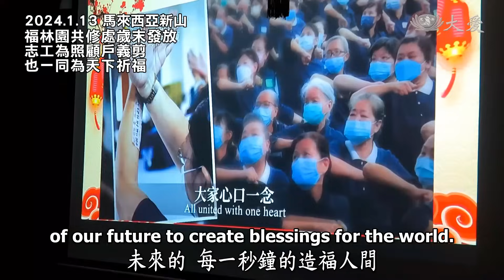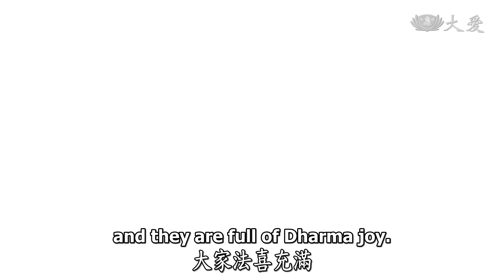【人間菩提】造福立德益人間 20240207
造福立德益人間
Having a Peaceful Mind and a Virtuous Heart

摒除雜想歸寧靜
煩惱轉念即菩提
感恩善解擴大愛
造福立德益人間

現在的國際間因為氣候不調和，四大不調，再加上人心混亂，所以讓天下國際不少的動盪不安。只要我們心靜下來，無雜念、感恩，這就是福中人才能享受到的寧靜平安。若心存滿足、很感恩，就是最有福的人生。

佛陀來人間，教導我們放棄煩惱，造福人間。用愛來包容一切，沒有是非，只有自我盤點。我是否有得、失？有沒有得罪於他人？有沒有貪求、只顧自己的利益，造成了別人的損失？

人人造福，那就是人人平安，天下平安。物資給予需要的人，讓他得救，所以他「得」救了；道德的「德」回向給自己，因為付出無所求。人到無求心自安，懂得安心的人最有福，沒有煩惱，感恩、自在，這叫做造福的快樂。心得滿滿，就會感覺天下都是好人；這些菩薩共同一心，付出無所求，彼此充滿法的歡喜。這就是福啦！天天造福人間，天天有福。

00:00│造福立德益人間

00:37│四大不調災禍頻傳

2024.2 智利中部。
發生百年來最嚴重野火。
聖嬰現象引發夏季熱浪及乾旱，導致災情持續擴大。

2024.1 厄瓜多。
毒梟越獄監獄暴動，全國進入60天宵禁與緊急狀態。

04:58│歲末圍爐關懷弱勢

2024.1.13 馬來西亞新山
福林園共修處歲末發放，志工為照顧戶義剪，也一同為天下祈福。

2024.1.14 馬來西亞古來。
志工邀請照顧戶圍爐，也送上年節物資。

2024.1.6 馬來西亞馬六甲。
麻坡志工與照顧戶團圓，惜福物資供大家挑選。

2024.1.7 馬來西亞馬六甲。
居鑾聯絡處志工，為照顧戶驗光配鏡和健檢，並一同圍爐迎新春。

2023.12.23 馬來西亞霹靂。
慈濟霹靂支會歲末祝福，與136位民眾善念共振，為天下祈禱。

07:07│人人行善造福天下

2023.12 馬來西亞。
麻坡志工首次在靜思堂，舉辦歲末祝福，4個場次共3,255人參與。

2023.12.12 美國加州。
慈濟志工入校關懷，為清寒家庭送來冬令物資和現值卡。

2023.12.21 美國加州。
志工與慈善機構合作，為院友送物資，並推廣存竹筒行善助人。

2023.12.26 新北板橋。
慈濟志工關懷街友，送上禦寒物資及食糧。

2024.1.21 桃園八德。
歲末感恩會，志工邀約250位照顧戶共聚。
也為每個家庭準備祝福禮和餐盒，歡喜迎新年。